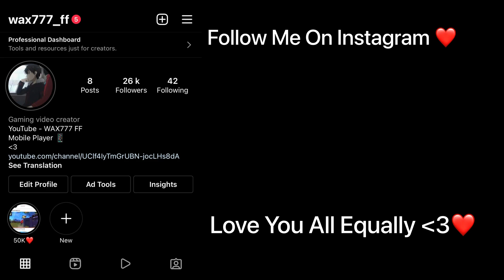WAX777 Becoming Flash..!?🔥